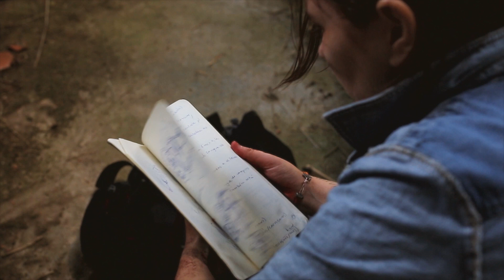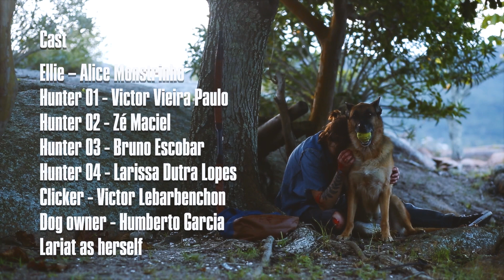The Last of Us BOUND (Fan Film)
DIREÇÃO, PRODUÇÃO, ROTEIRO, STORYBOARDS, MAQUIAGEM E FIGURINO
Alice Grosseman Mattosinho

Humberto Garcia

CINEMATOGRAFIA E FOTOGRAFIA
Bruno Nascimento

EDIÇÃO, TRATAMENTO DE IMAGEM  E PÓS PRODUÇÃO
Baltazar Sobierajski

ELENCO
Alice Monstrinho
Bruno Escobar
Humberto Garcia
Lariat
Larissa Dutra Lopes
Victor Lebarbenchon
Victor Vieira Paulo
Zé Maciel

O aluguel do arco foi feito por Nodachi Crafts.

SOBRE

Estrelado, dirigido e produzido por Alice Monstrinho e uma equipe brasileira de fãs, o curta-metragem The Last of Us BOUND é um fan film inspirado na história, universo e personagens de The Last of Us Part II, segunda parte do jogo eletrônico de sucesso para consoles PlayStation desenvolvido pela Naughty Dog e marca registrada da Sony Computer Entertainment America LLC.

Filmado em Florianópolis, o trabalho independente e de baixo orçamento foi criado e produzido entre amigos fãs do jogo. A concepção inicial foi criada pela diretora em 2019, e após a elaboração do roteiro, storyboards e da junção da equipe, o tempo total de produção foi de 4 meses.